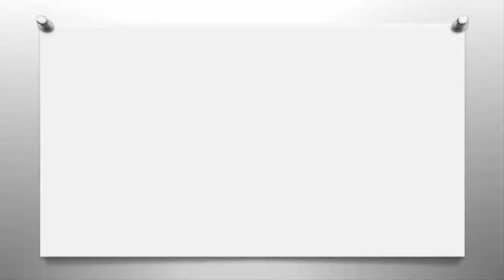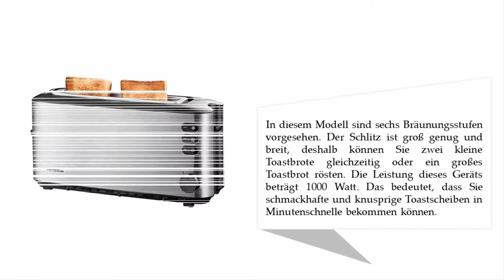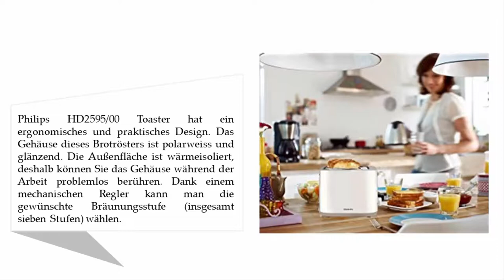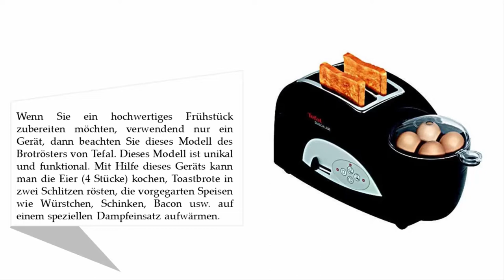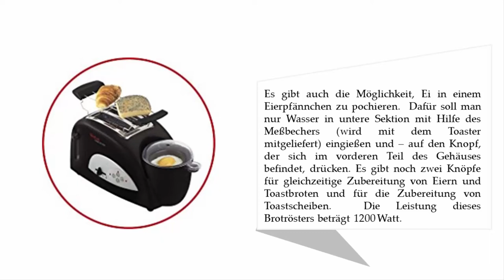Besten Brotröster Test 2021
Hier ist die Liste von 5 Besten Brotröster Test.

01. Tefal TT 5500 Toaster Toast n'Egg

02. Philips HD2595/00 Toaster

03. Severin AT 2515 Automatik Langschlitztoaster

04. AEG AT3300 Perfect Morning Doppelschlitz-Toaster

05. TZS First Austria - gebürsteter Edelstahl 4 Scheiben Toaster